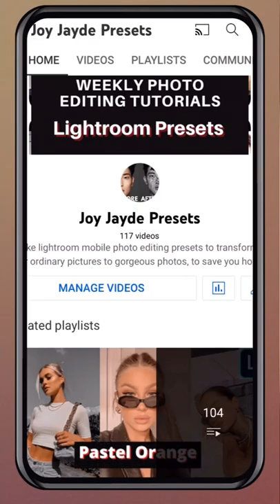Glowy Selfie Lightroom Preset Selfie glow preset - Free Preset - Lightroom mobile preset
In this video I will show you how to edit with the glowy Selfie filter using Lightroom mobile.